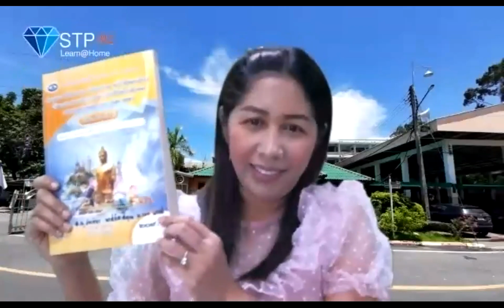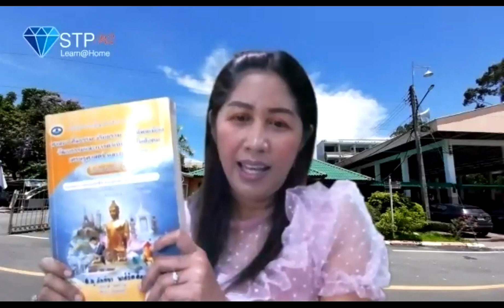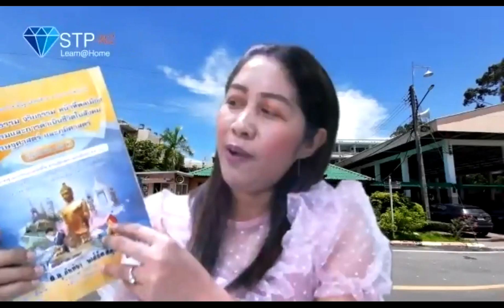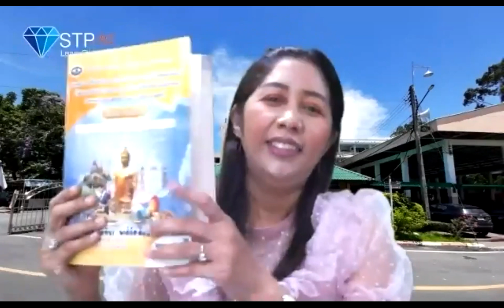วิชาสังคมศึกษา ม.2 | รร.สาธิตฯเพชรจริก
ครูกัญญปภา  สุขันทอง วิชาสังคมศึกษา ม.2 ปีการศึกษา 2563
โรงเรียนสาธิตเทศบาลวัดเพชรจริก